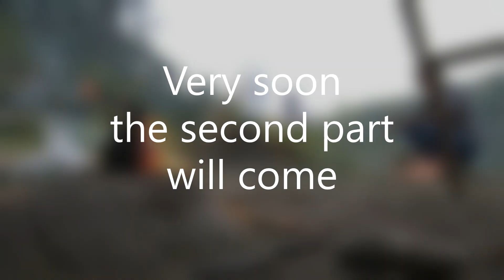Gheruwa of Pauri garhwal / Uttrakhand